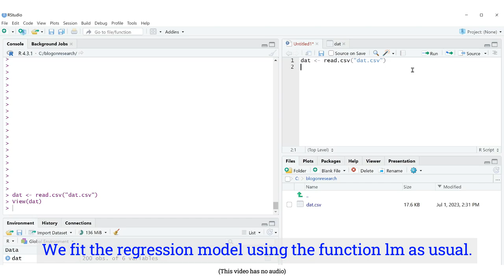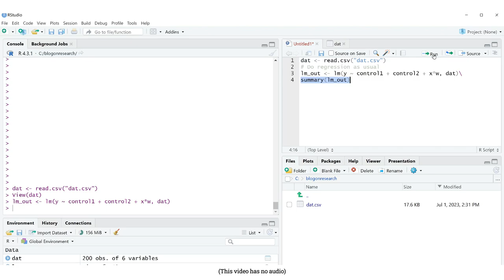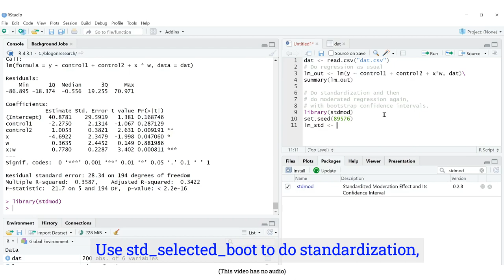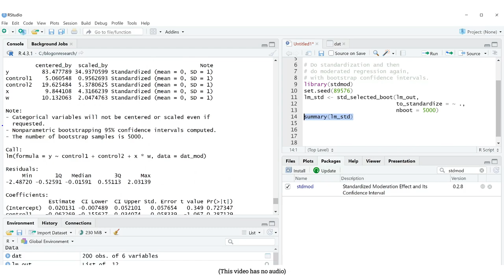Proper Standardization in Moderated Regression Using std_selected_boot() (No audio)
Show how to do standardization properly in moderated regression, using the std_selected_boot() function from the R package stdmod.